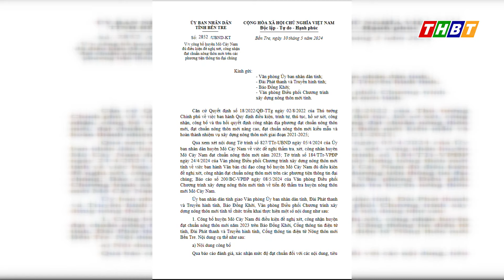Lấy ý kiến việc đề nghị xét, công nhận huyện Mỏ Cày Nam đạt chuẩn NTM năm 2023